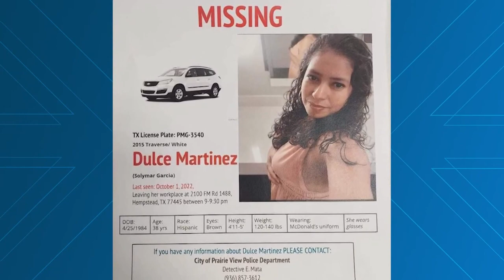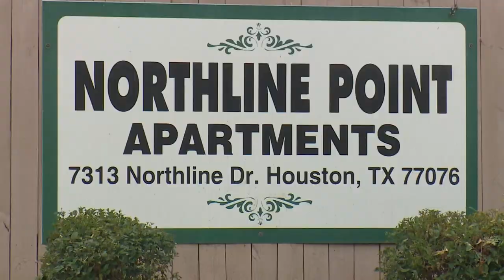Family's fight to find their missing loved one; man charged in her disapperance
Dulce Martinez has been missing since October 1. Aldo Ramirez is being charged with tampering with evidence of a human corpse in her case.